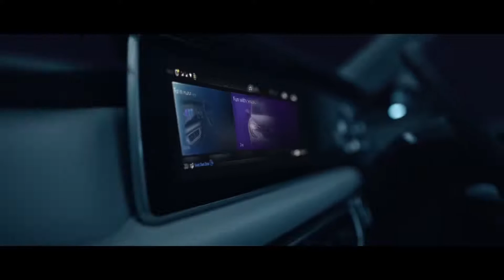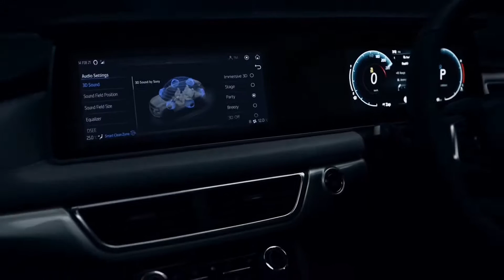Mahindra XUV7OO का नया Interior 💥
Watch in this video:
All New Mahindra Xuv700 New Official Teaser Video | Interior Revealed 😍🔥

About Me:
Hey, I am Rahul from Ratlam, Madhya Pradesh ( MP 43 ). Student of B.Tech.